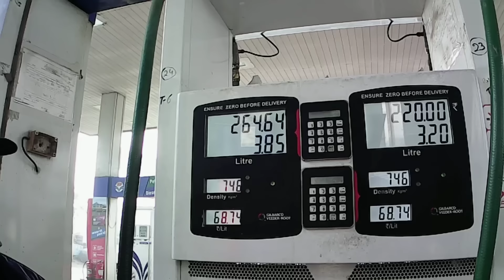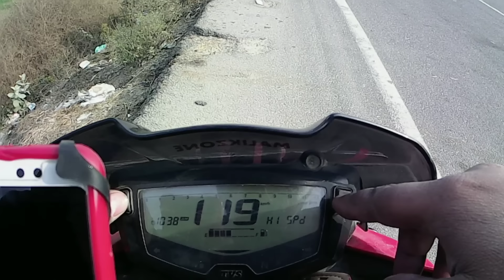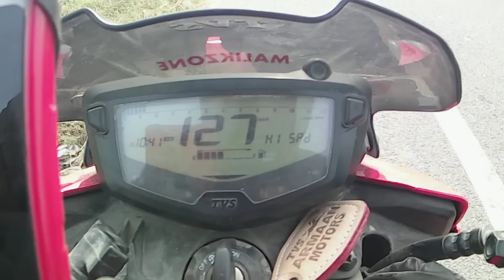tvs Apache rtr 160 4v || high speed || MALIKZONE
high speed of Apache 160 4v ..
hello brothers kaise ho..
aaj maine apni Apache ko top speed me chalaya hai..